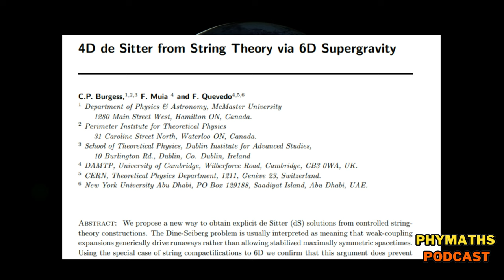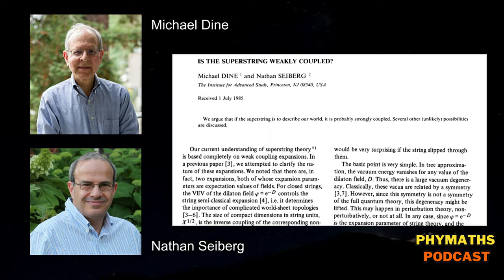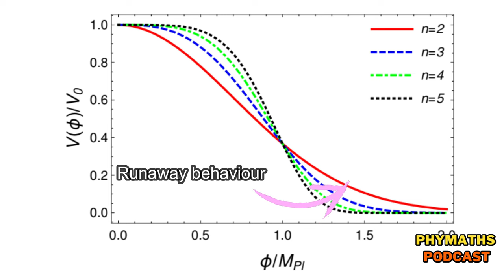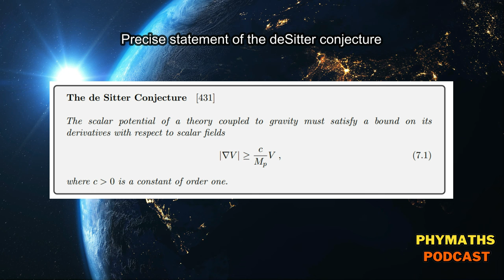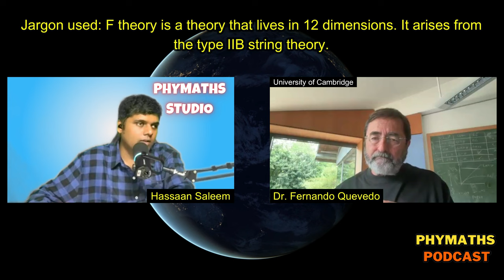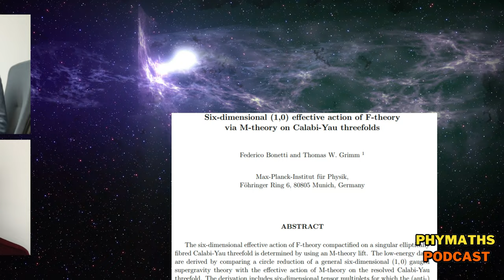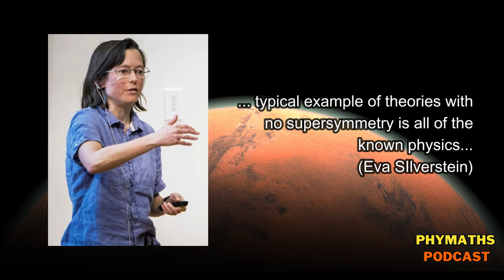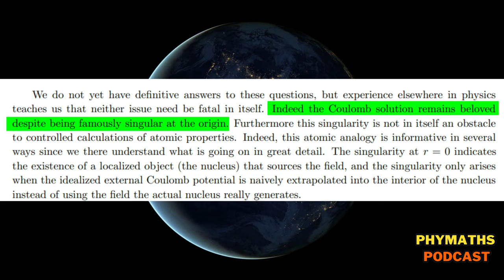Towards solving A MAJOR problem in STRING THEORY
*Description*
Dr. Fernando Quevedo talks about his recent paper with his collaborators where they make progress towards solving a major problem in string theory. The link to the paper is given below.

5) Link to the high energy physics resources page on my

*Time stamps*
0:00 History of the deSitter problem
13:12 Rrecent paper on the deSitter problem